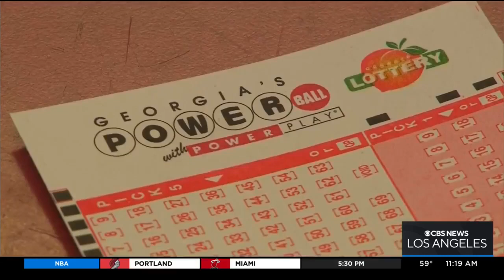Total lunar eclipse viewable throughout North America on Tuesday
For the last time until 2025, you could have a chance of viewing a total lunar eclipse when the moon passes into Earth's shadow. The phenomenon is expected to last from around 1 a.m. to 4:30 a.m.